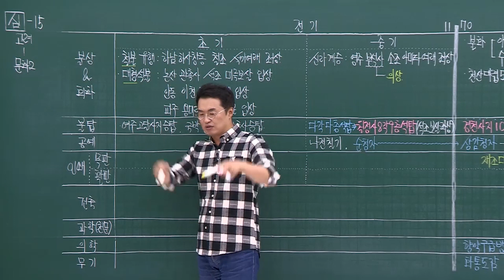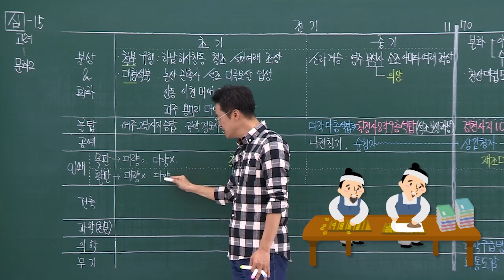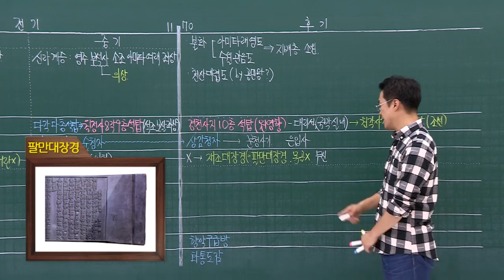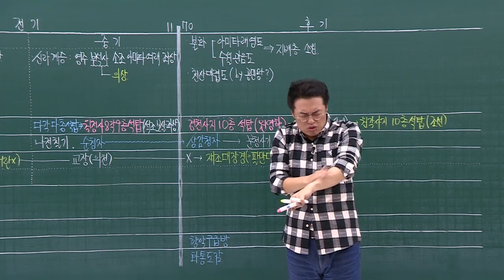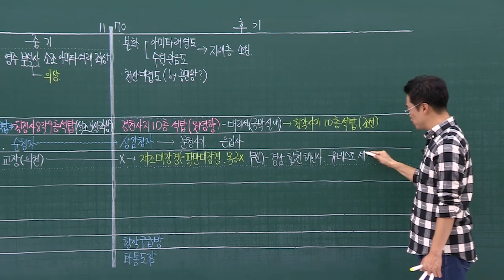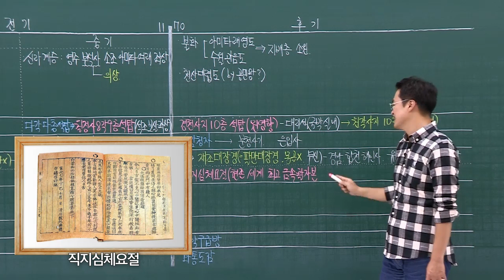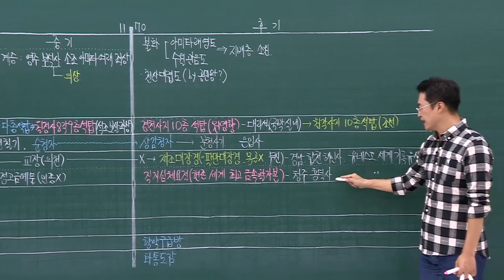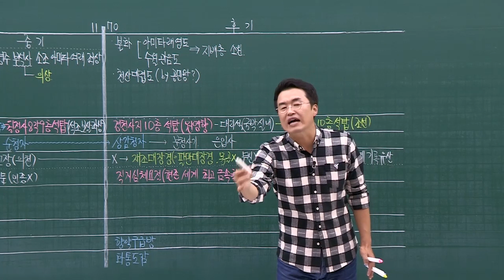[심화별개념1]_ 15-4 인쇄 / 15강 고려(문화2)｜한국사능력검정시험 심화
(2019.07~2021.02 / 예스24, 알라딘, 교보문고 한능검 시험 분야 베스트셀러 1위 기준)

ㅡㅡㅡㅡㅡㅡㅡㅡㅡㅡㅡㅡㅡㅡㅡㅡㅡㅡㅡㅡㅡㅡㅡㅡ☆